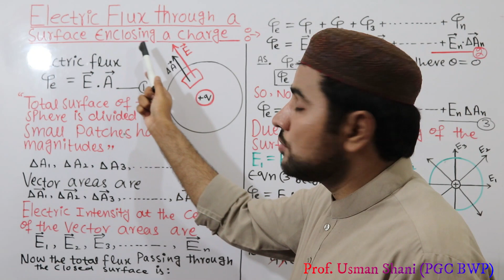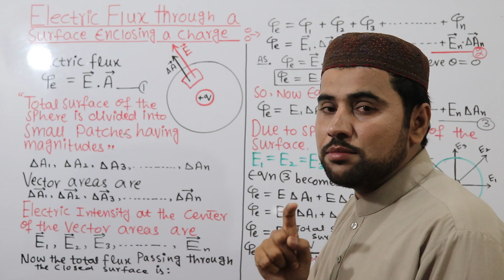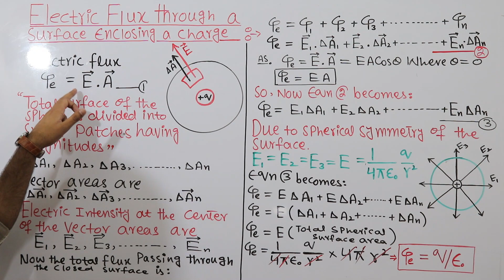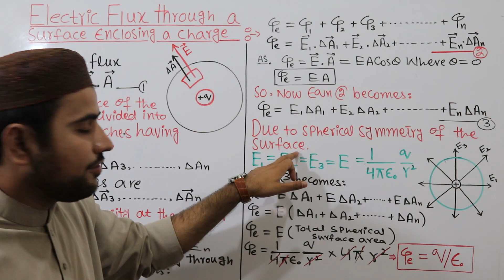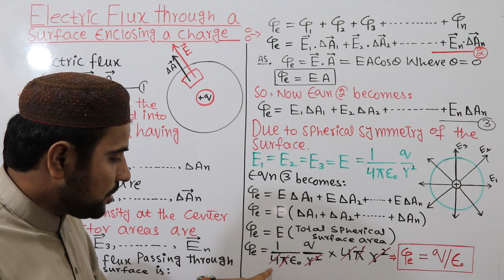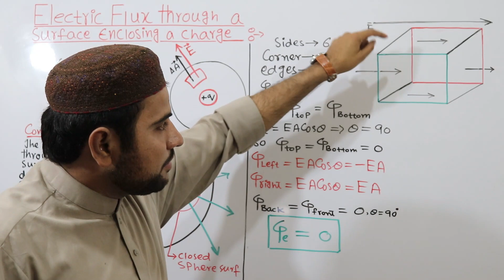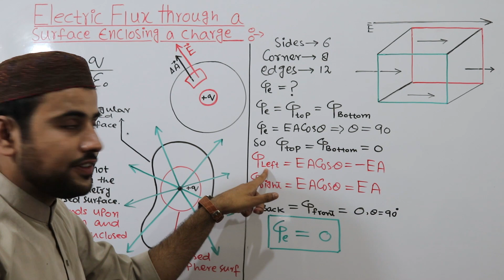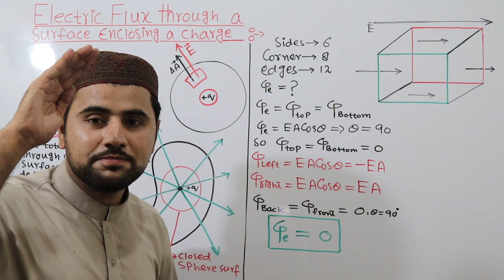Electric Flux Through a Surface Enclosing a Charge|PHYSICS Class 12th| Chapter: Electrostatics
In this online lecture, Sir Usman Shani explains 2nd year Physics Chapter 12 Electrostatics. The topic being discussed is Topic:12.6 Electric Flux through a surface enclosing a charge.

What is a closed surface in physics?
What is the electric flux linked with closed surface?
Why electric flux is zero in a closed surface?
Is electric flux always positive?
Does electric flux depend upon a medium?
What is the symbol for electric flux?
What is the SI unit of electric flux?
What is the difference between open and closed surface?
Is the net electric flux through a closed surface is zero?